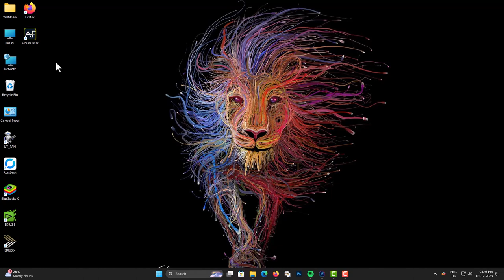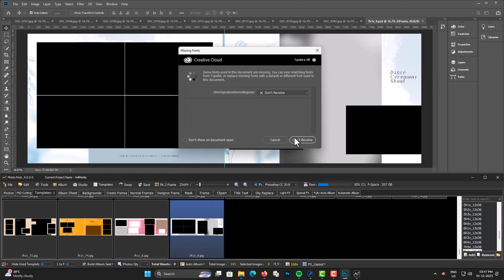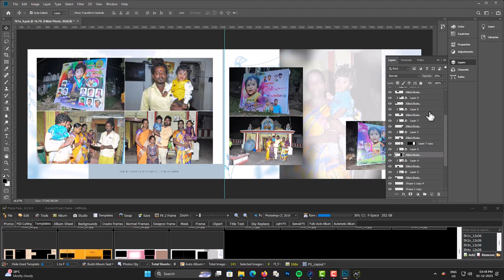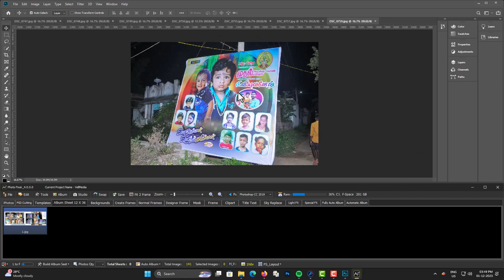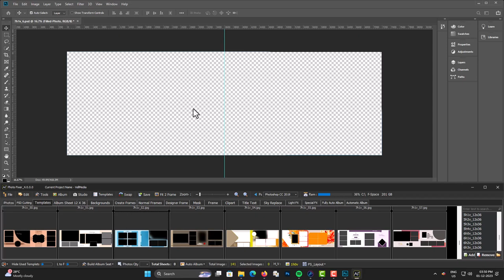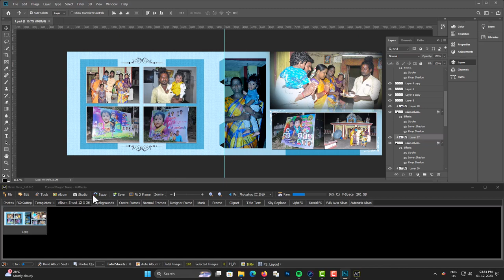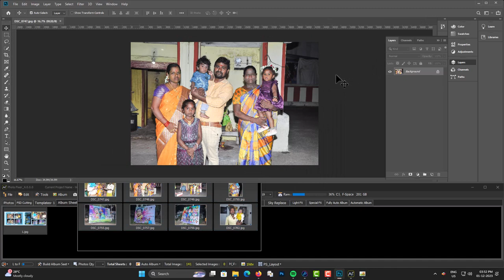How to create wedding album design Photoshop Full automatic wedding album software